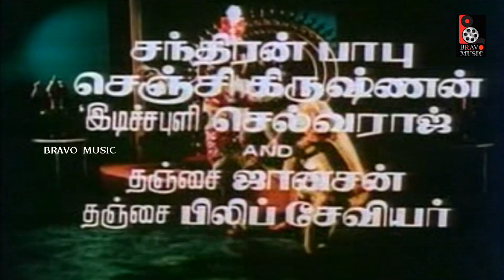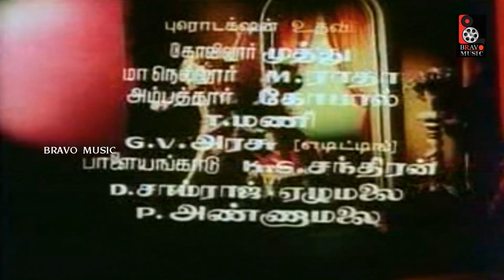Uravai Kaatha Kili Tamil movie Title song | Item Song | T.Rajendar | cabaret dance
Uravai Kaatha Kili Tamil movie Title song